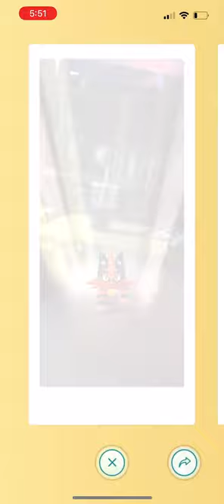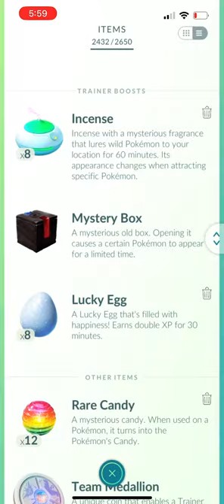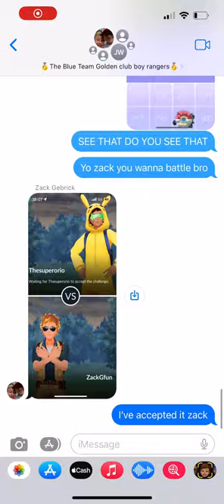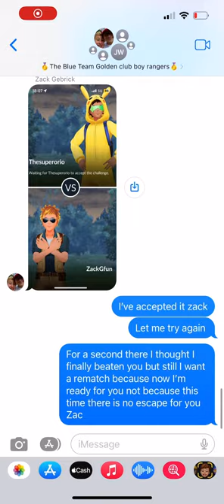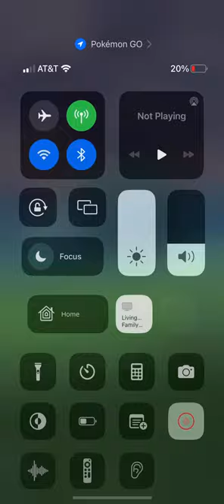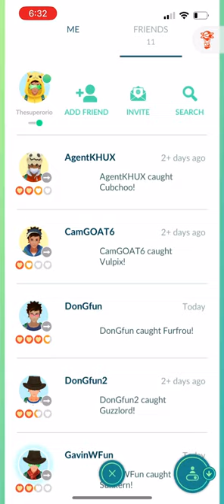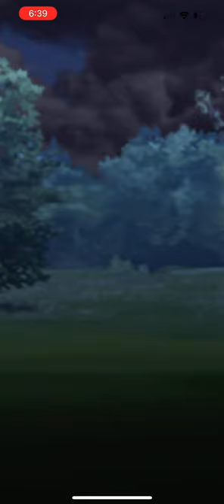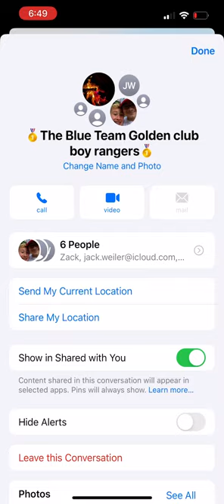My Pokémon adventures with torracat (part 48) I finally defeated Gavin.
Remember what to do for this channel now please thank you.